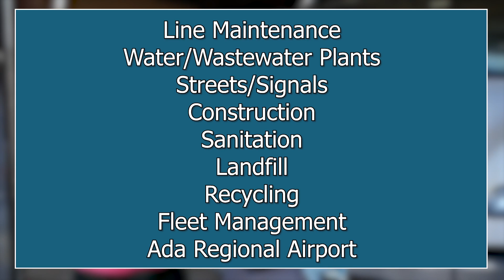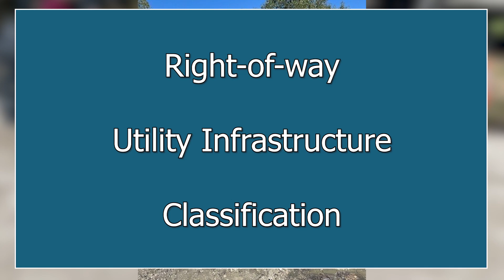Weekly Highlights 10-4-24